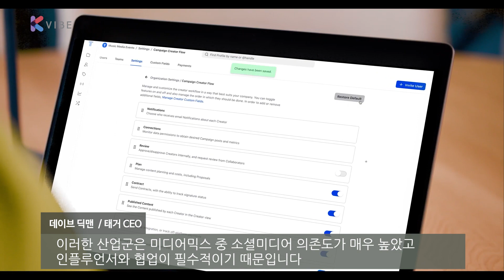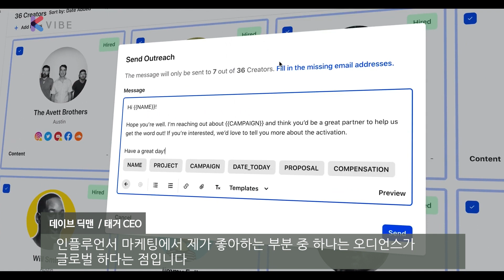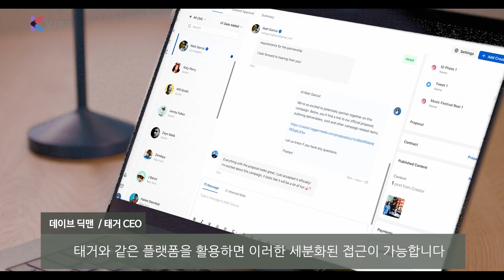소셜 인텔리전스란? 글로벌 인플루언서 플랫폼 CEO가 말하다